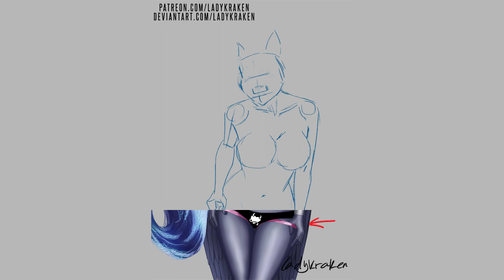Techno Pony OC - Raffle Winner - Steps Digital Painting Tutorial